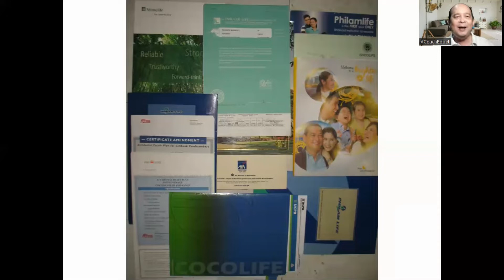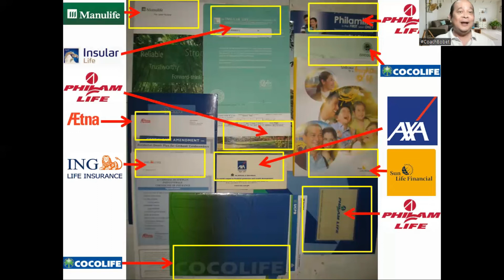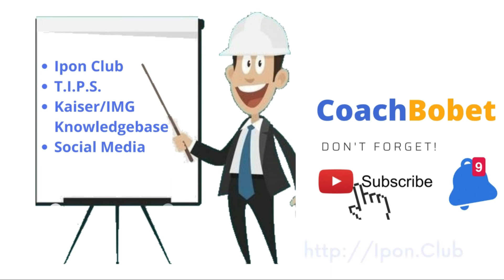My Life Insurance Mistakes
Marami akong insurance policies,
Pero kulang ang aking life insurance coverage!

Dati, pag may nagbebenta sa akin ng life insurance, bili lang ako ng bili.
Itinatago ko lang sa cabinet ang policies.

I found so many from Manulife, Insular Life, Philamlife, Cocolife, AXA, Sun Life, and even from strange names.  Years later, may makikita pa akong policies.

When i learned about life insurance, I checked and found I was grossly underinsured!  Ang ideal kasi ay 10 year of income, pero ang total ng aking coverage noon ay a little more than one year of income!!!

Ang bait talaga ni Lord, hindi ako kinuha ng maaga.  Hahaha.

Learn about life insurance so you can protect your family!
Turuan kita ng life insurance para hindi mo ulitin ang aking life insurance mistakes.